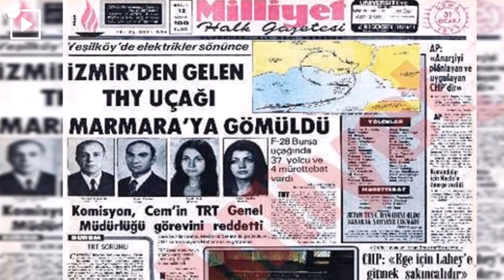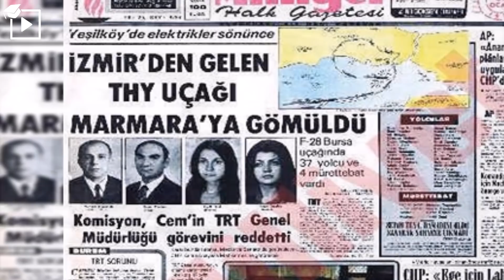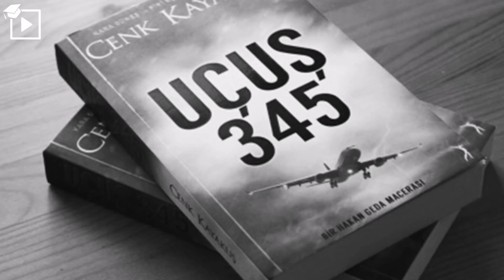İstanbul'da Denize Çakılan Esrarengiz Uçak - Kaza Nedeni Hiç Araştırılmadı - THY TK345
-Öğreniyorum kanalına hoşgeldiniz...! Kanalımda merak uyandırıcı, ilgi çekici, bilgilendirici ve düşündürücü video paylaşımları yapmaktayım..

30 ocak 1975 tarihinde, türk hava yolları'na ait f-28-1000 fokker fellowship tipi bursa uçağı, izmir'den havalanıp normal bir şekilde istanbul'a kadar geliyor. marmara denizi (florya) üzerinden alçalarak son yaklaşmasını yapıyor. teker koymaya çok az bir süre ve mesafe kala havaalanında elektrikler kesiliyor, dizel jenaratörlerin devreye girmesi 30 saniye sürüyor. o sırada uçak pisti göremiyor, pilot pisti kaçırdığını, marmara denizi üzerinden tekrar dönüp iniş yapacağını söylüyor. bu noktada uçağın hareketi gece olmasına rağmen tamamen vfr, yani aletsiz, sadece görerek. İnişe yardımcı sistemler olmadıgı icin ve elektrik kesintisi yüzünden pist görünmediği için pisti pass geçiyor.

uçak kısa bir süre sonra radar ekranından kayboluyor, bilinmeyen bir sebepten ötürü marmara denizine çakılıyor. kazada resmi kayıtlara göre 41, gayri resmi kaynaklara göre 42 kişi var. yolcu listesinde olmayan bu gayri resmi kişi hostes leyla önal'ın bir yaşındaki kızı elif önal. neticede yolcu ve mürettebattan kurtulan olmuyor. ölenler arasında seyyal taner'in kız kardeşi hostes serap özşahin ve fatih terim'in kayınpederi kamuran aksu'da bulunuyor.

Bu olayı birde o gün hava limanında çalışmakta olan bir abimizin ağzından dinleyelim..

Tescil adı TC-JAP (ticari adı Bursa) filonun ikinci F-28 uçağı, 30 Ocak 1975 Perşembe günü saat 18:00 civarında İzmir’den İstanbul’a, TK345 sefer numarası ile, hareket etti. O gün ben, 15-23 postasında Teknik Kontrol teknisyeni olarak görev yapıyordum. Hava, saat 17:30 civarında kararmış, 18:00 de başlayan akşam yemeğinden 18:30 gibi ofisimize dönmüştük. Hava çok soğuk, yağmurlu, fırtına şeklinde rüzgârlı ve kara bulutlar oldukça yere yakındı, havalimanının üstünde tam bir orajlı hava.

Teknik Kontrolluk ofisimiz en eski çelik hangarın sol ön tarafında bulunuyordu. Yemek paydosu henüz devam ettiği için ofiste sohbet ederken elektrikler kesildi, havalimanı zifiri karanlık içinde kaldı. Her yer karanlık içinde kalınca hepimiz konuşmayı kestik, el fenerlerimizi yakarak ofisi biraz aydınlattık.    O tarihlerde elektriklerin kesilmesi sık karşılaştığımız yani, kanıksadığımız bir olaydı, havalimanının emergency jenaratörü 30 saniye içinde devreye girerdi. Yeniden aydınlanmayı beklerken hangarımızın hemen karşısında olan 24-06 pistinden (o tarihte tek pist vardı) yüksek takatta motor gürültüsü geldi. Pist aydınlatmaları da elektrik kesintisinden nasibini aldığı için inişte olan bir uçağın inişten vazgeçip Go-Around modunda pass geçtiğini anladık, hemen hangar önüne çıkıp piste baktık. Pass geçen uçağın Ataköy üzerinde yükselirken kırmızı çakar ışıkları (beacon light) görülüyordu. Uçak, İzmir’den gelen F-28, TC-JAP imiş. Bu esnada jeneratör devreye girerek, pist ışıkları dahil, emergency ceryanın bağlı olduğu yerler aydınlandı. Pass geçen F-28 gözden kaybolunca, piste giriş bekleme bölgesinde kalkış için izin bekleyen Pan American (PanAm) B707’si pist başına gitmeye başladı. PanAm B707 az sonra piste girip Ataköy yönünde (06 baş) kalkış yaptı. Biz B707 kalktığı için, pass geçen uçağın kısa süre sonra gelip iniş yapmasını beklerken üşüdük, tekrar ofisimize döndük.

Ofise döndükten tahminen 15 dakika sonra Teknik Kontrollüğun hemen yanındaki Vardiya Şefliğinin telefonu çaldı. Arayan uçuş kulesiydi az önce inişten vazgeçen İzmir uçağımızın telsiz konuşmalarına cevap vermediğini bu nedenle ALARM ilan edildiğini bildirdiler. Bu haber bomba düşmüş gibi şok edici bir durum oluşturdu.

Evet, maalesef uçak Marmara denizine düşmüştü. Fırtına ve deniz dalgaları dinmiyordu. Kazanın ertesi günü Deniz Kuvvetleri kurtarma gemileri erkenden Ambarlı açıklarında çalışmaya başladılar. Dalgalar öylesine kuvvetliydi ki, gemiler demir tarıyorlar, karaya vurma tehlikesinde çalışıyorlardı. Bütün bu zorluklara rağmen gemiler ve personeli inatla kurtarma işlemine devam ediyorlardı. Uçağın yerinin sonar cihazıyla tespit edildiği söyleniyordu. Uçak, sahilden 2 mil kadar uzakta ve 80m kadar derinlikteydi. Denize indirdikleri dalgıçlar istedikleri noktada kalamıyorlar, devamlı çevreye savruluyorlardı. Yanlış hatırlamıyorsam, bir dalgıç çok zor durumda kalmış ve baygın olarak gemiye çıkarılmış. Sonradan ölümden döndürüldüğünü öğrendik. Hava muhalefeti devam ettiği ve sonuç alınamadığı için kurtarma çalışmalarına son verildi. Zaten kaza kurbanlarının artık hayatta kalma şansları kalmamıştı.

Uçak enkazı, ölüleriyle birlikte bugün hala florya deniz köşkü'nün 3 mil açığında, 75 metre derinliğinde tüm matemiyle yatmaktadır.